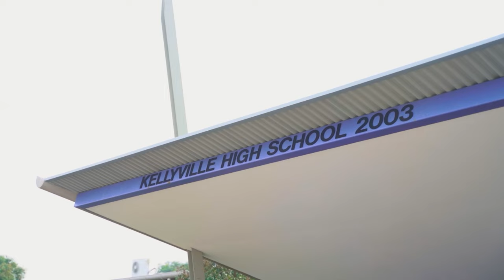Property Intelligence Media - Call us on 1300 20 30 38 - 12 Georgia Terrace, Kellyville